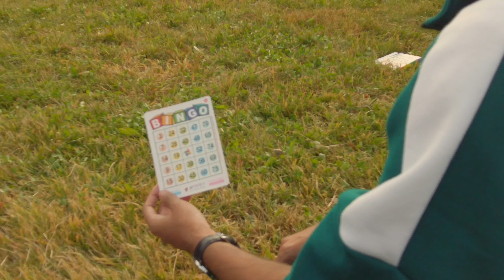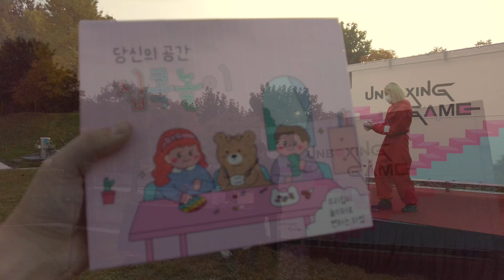Squid Games IRL & Other Traditional Korean Children's Games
We play squid games in real life and find out these traditional children's games are actually harder than they appear.  We got to learn new games not present in squid games as well curtesy of the Korean Ministry of Foreign Affairs and Allimi.  What games did you play with your friends when you were little?

Sony A7Sii (Overkill)
Zeiss Batis 25mm f2
Sony a6400 (Good Price:Value)
Sony 18-135 f3.5-5.6
DJI Mavic Mini 2 (Get the Combo!)
DJI OSMO Action (Better than GoPro)
GoPro Hero 7 Black (I Hate It)

It will in no way charge you extra, as a matter of fact, they are the links to the exact sellers I used to purchase my products after shopping around for the lowest prices on Amazon and Ali Express